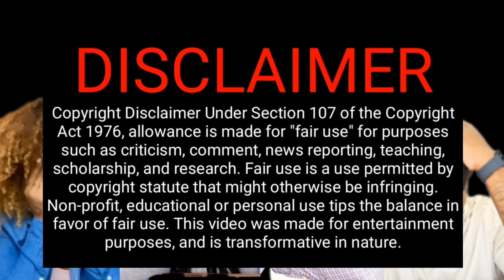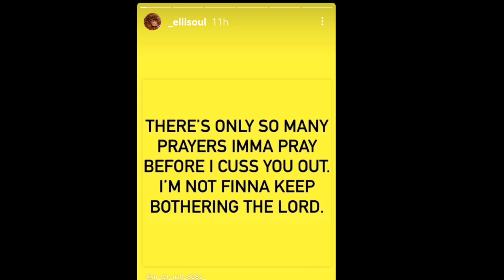says @ZaddyChunkChunk is okay, is that enough As parents?